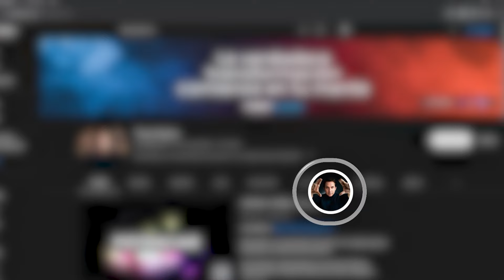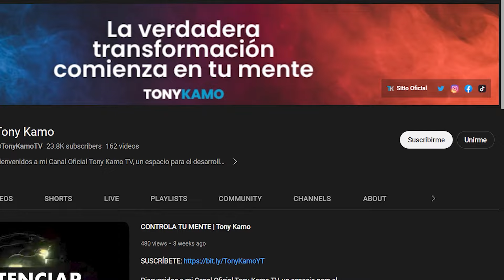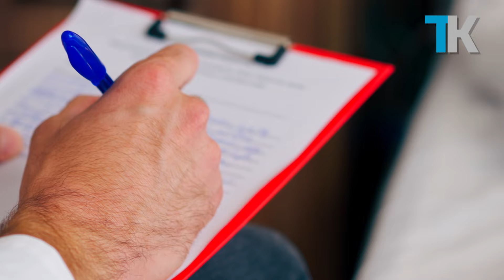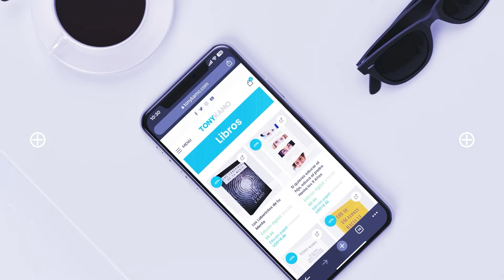¡Vive con Intensidad! Secretos de Motivación por Tony Kamo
Bienvenidos a mi Canal Oficial Tony Kamo TV, un espacio para el desarrollo y la transformación personal.

Soy Psicólogo e Hipnoterapeuta con más de 42 años de experiencia en el manejo de adicciones, estrés, ansiedad y miedos entre muchos otros bloqueos y alteraciones emocionales.

¿Listo para encender la llama de la motivación en tu vida?

En mi nuevo video en el canal, te comparto las estrategias más poderosas para impulsar tu determinación, vencer los obstáculos y alcanzar tus metas más ambiciosas.
No importa cuán grande sea tu sueño, ¡tienes el poder de convertirlo en realidad! Únete a mí y descubre cómo desbloquear tu máximo potencial. ¡Es hora de inspirar tu alma y conquistar tus metas!

En mi canal Podrás acceder a contenidos que te ayudarán a controlar tus emociones y a descubrir como reeducar y desbloquear tu mente. Te orientaré  en el camino que debes seguir para desarrollar tú máximo potencial.

Recuerda, todo lo que generes en tu mente será el causante de lo que ocurra en tu vida.

¡No esperes más! Ingresa a mi página web para que hagas parte de las sesiones de seminarios online en vivo o presenciales.